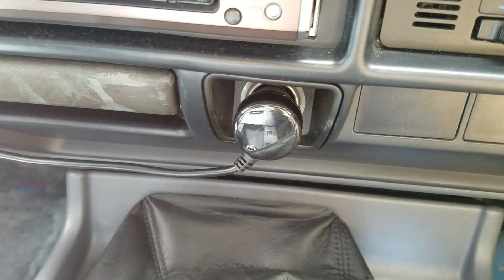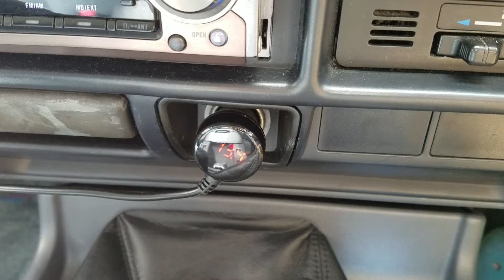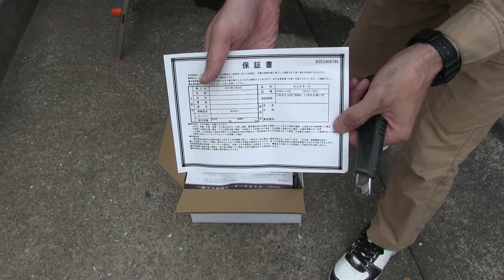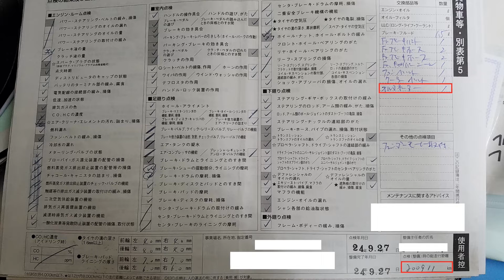【DIY整備】オルタネーター交換 ランクル80 HDJ81 オルタネーター交換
今回は急遽ランクル80のオルタネーター交換をします。

バッテリーが弱いと感じていたんですが原因がこれでした。

負荷テストだとA/Cつけてライト点灯させると電圧が12.1V程度になりますので

オルタネーターが悲鳴をあげているのでしょう。

湿度の高いこの時期は結構オルタネーターが調子悪くなる事があります。

そんなんで今回は交換しました。

高出力　110A　出力タイプです。

＊＊お知らせ＊＊　動画が多くなりましたので走行系の動画は